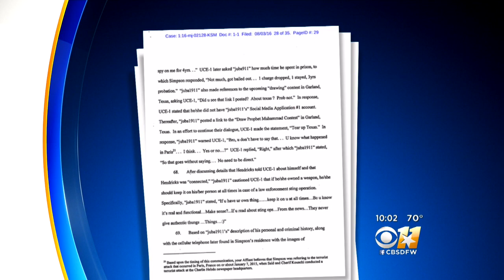Security Guard Wounded In ISIS Attack: "FBI Responsible"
The security guard who survived last year's ISIS terrorist attack on the Culwell Center in Garland said not only are the terrorists responsible but so is the FBI for his injuries and the attack itself.